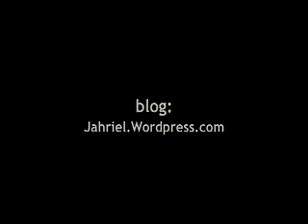ACQUIESCENCE YouTube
This video is essentially a brief introduction of me and my art, digital design, and photography. I became amazed by "Love Remains the Same" listening to the radio during a very difficult recent time. Not only the lyrics but the timeless, beautiful art of the song told my own story of love and anguish, and it provided the perfect background for my aesthetic trek into this piece.

The visuals tell a story which may or may not be immediately obvious. There is someone watching to whom the story has meaning, but again, the main point of this video is simply a presentation of the kind of work I have done for many years intended to entertain whomever it can.

For anyone going through it, I hope this helps.